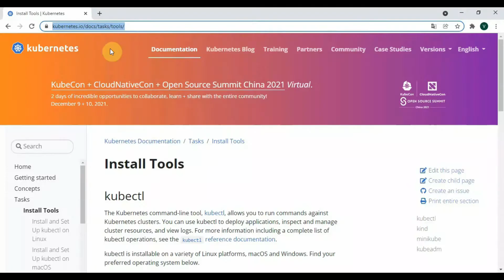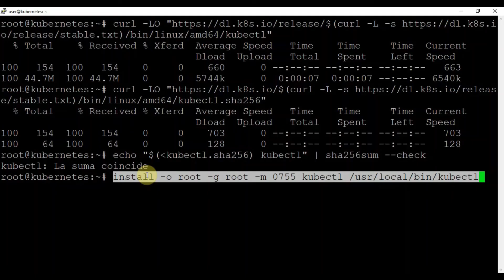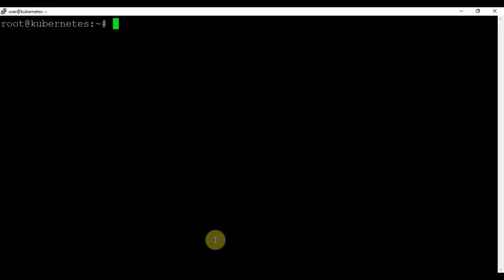Introduccion a Kubernetes - Capitulo 1 - Instalacion de Kubectl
En este curso de introduccion a Kubernetes vas aprender a instalar configurar y administrar este orquestador de contenedores.
En este primer capitulo vas a ver como instalar kubectl que es una interfaz de linea de comandos para ejecutar los comandos.

Si tenes dudas o preguntas dejalas en los comentarios y te las respondere